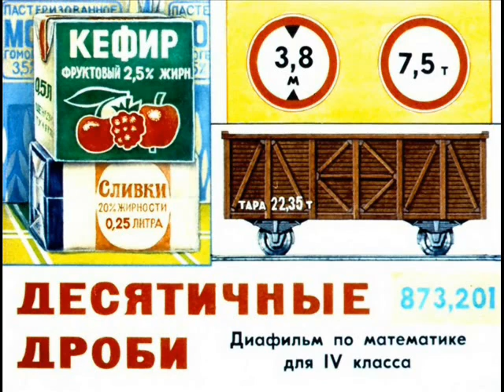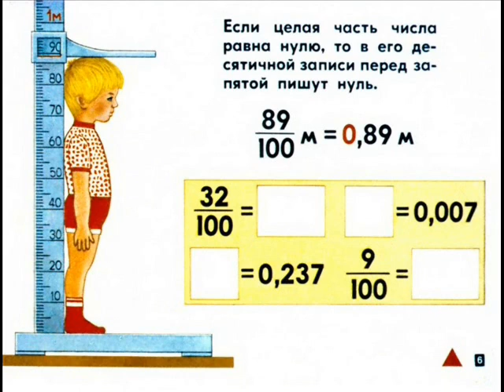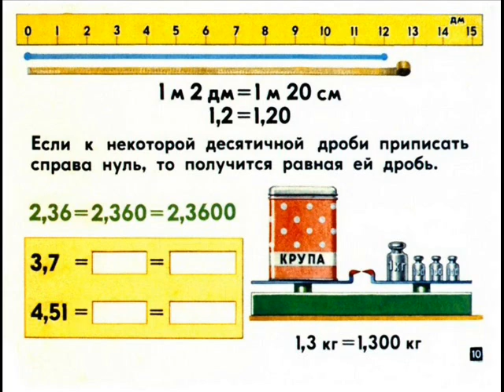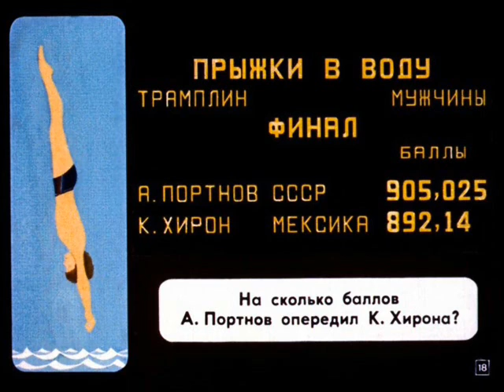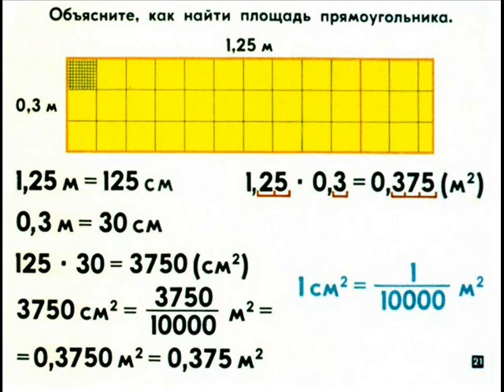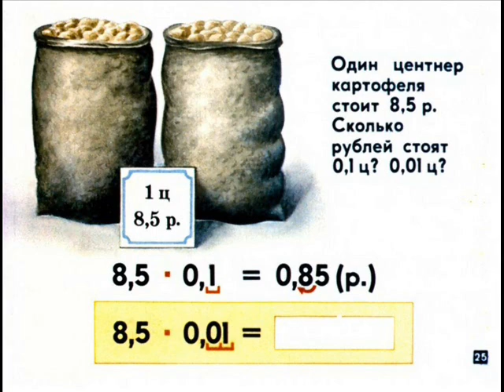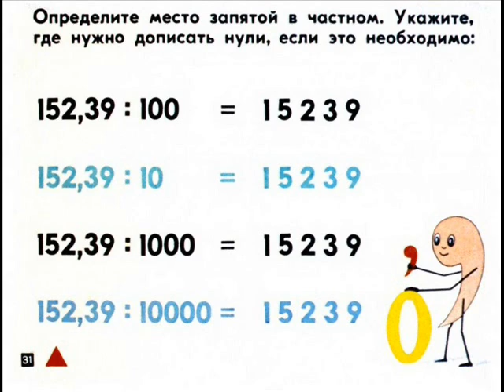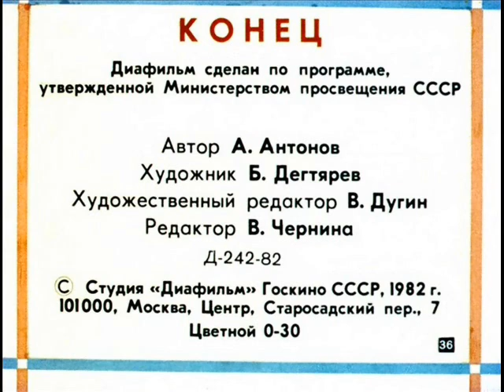Десятичные дроби. Математика 5 класс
Вспоминаем очень важную тему "Десятичные дроби" - основу физики, химии, не говоря про алгебру и геометрию. Помогаем разобраться в ней детям.
Видеоурок, творческая лаборатория Скворцовской ОШ, школьникам, родителям, учителям, ученикам, диафильм
Работа выполнена для нашего паблика - сказки, где мы пытаемся осуществить идею учения с увлечением.